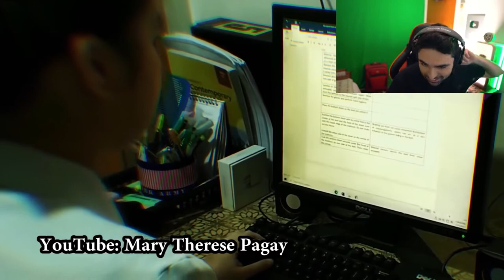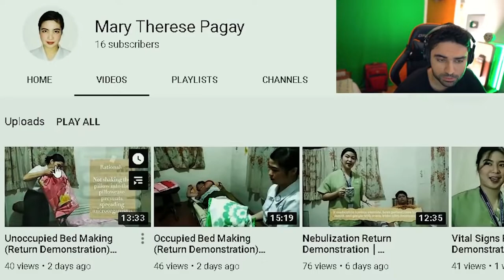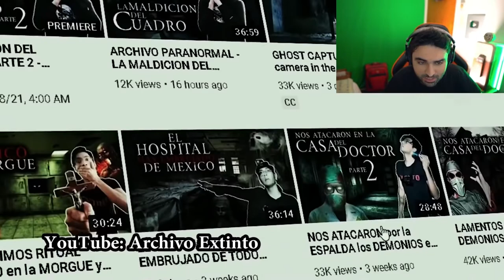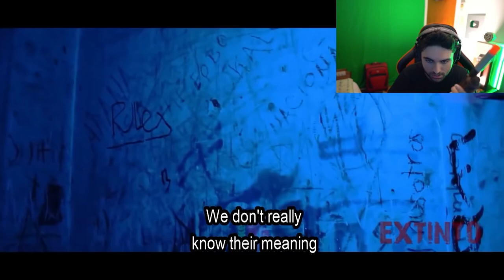Scary Videos that will keep you up all night 16 - (Nukes Top 5 Ghost Videos)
Kid FINDS Ghost in Basement on CAMERA (Nukes TOP 5) - Ghosts Caught on Camera - Scary Videos